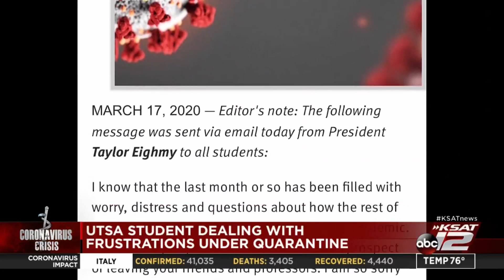UTSA student copes with new changes while under self-quarantine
University of Texas at San Antonio student Josefina Fernandez remains quarantined states away, but she said she has anxiety after UTSA announced campus residents must move out by the end of the month.